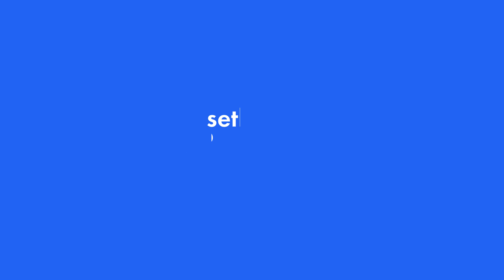Рыбка, Клим, Степановская, Тригуб | Лучшие моменты #9 | SETKA CUP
В 9 выпуске лучших моментов с Яной Михайлик мы сделали акцент на розыгрышах, в которых сошлись игроки с противоположными стилями игры — защитники против нападающих.

Кто на этот раз попал в тройку лучших? Смотрите в выпуске! И пишите, какой розыгрыш вам понравился больше всего.

Всю информацию о наших турнирах, игроках, расписании и результатах матчей можно найти на сайте